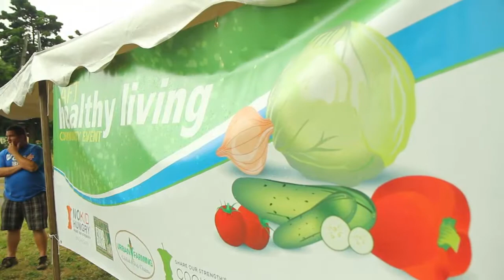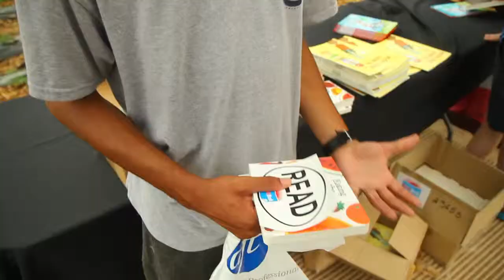AFT Gives Back to Detroit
Hundreds of Detroit parents and kids took part in AFT's Healthy Living Community Event to kick-off the AFT 2012 Convention.